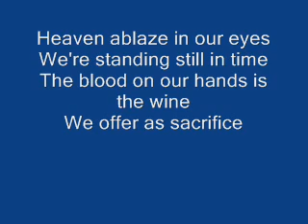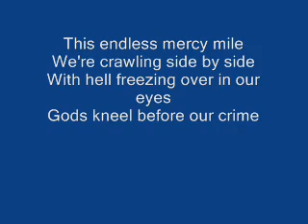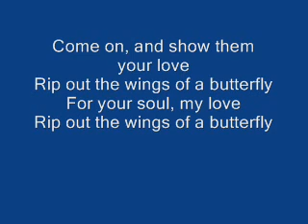lyrics1.wmv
wings of a butter fly lyrics:by shade59100